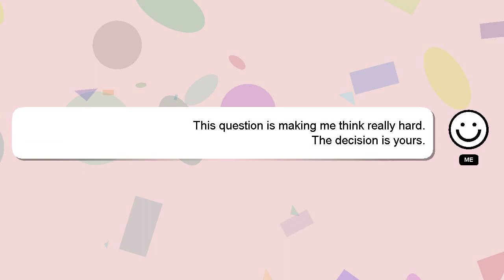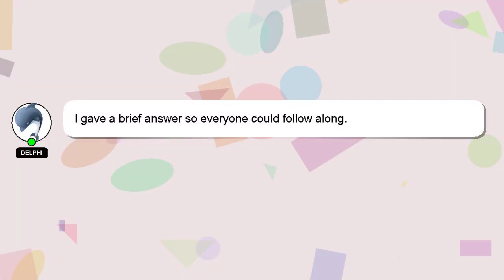SQL : SQL Server - READPAST, UPDLOCK update method?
: READPAST, method? Server SQL SQL UPDLOCK - update